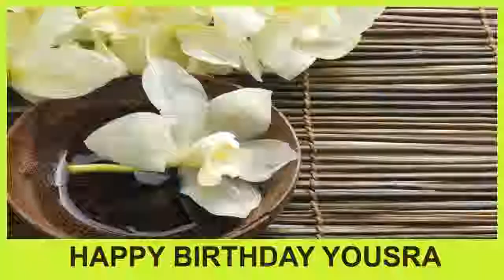Yousra SPA - Happy Birthday